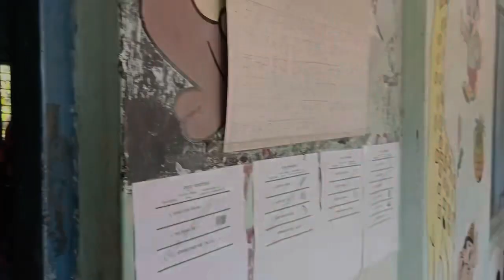Vlog - 88/365 पहली बार की VOTING 😅 | मेहमान ne laya bhot sara khau 😄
Hey SanFam,